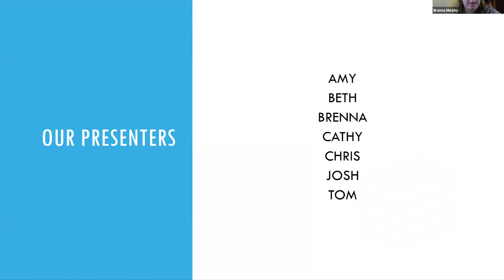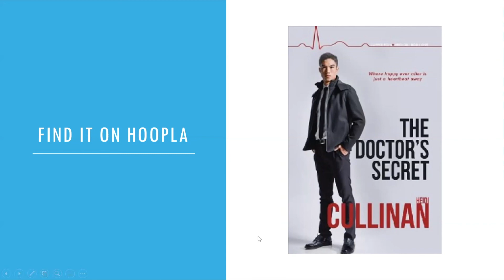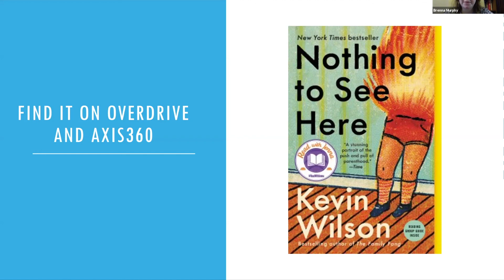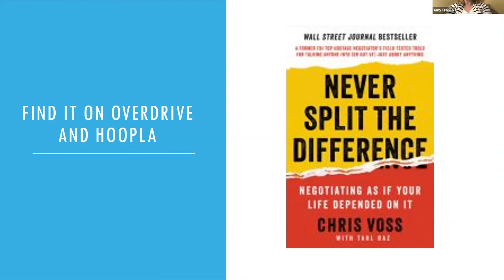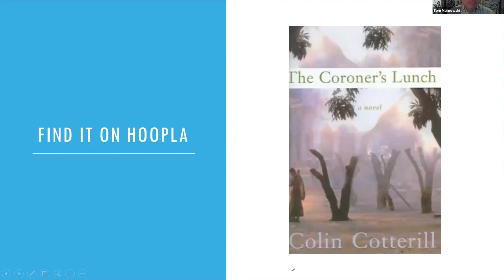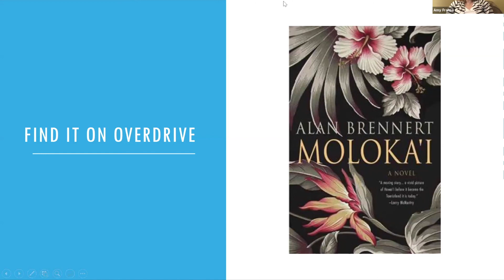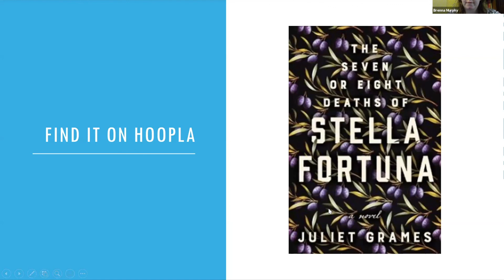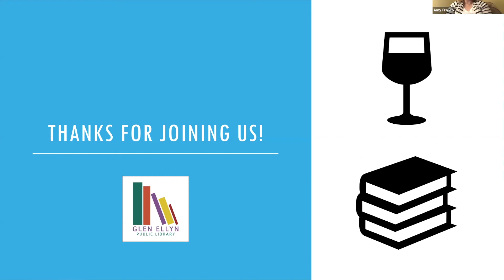BYOB Book Chat 2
GEPL librarians hosted a second online book chat to share and discuss their recent reads. If you missed it, watch this video for some great recommendations. 📚